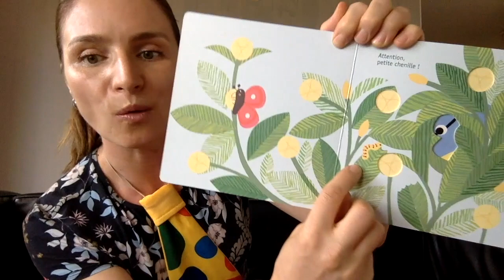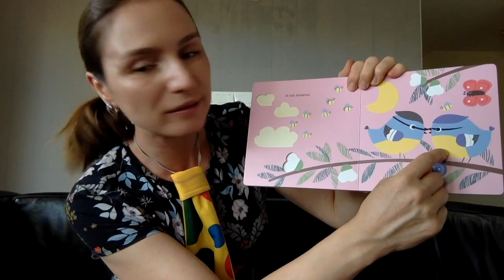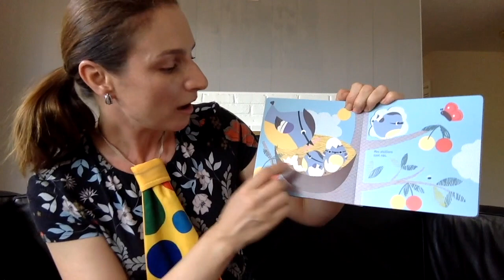Belvedere Tiburon Library's French Storytime - Ep.15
Bonjour! Emilia is back and brings you stories, songs, and rhymes in French.

You can find more videos and lessons in French on Emilia's YouTube channel: